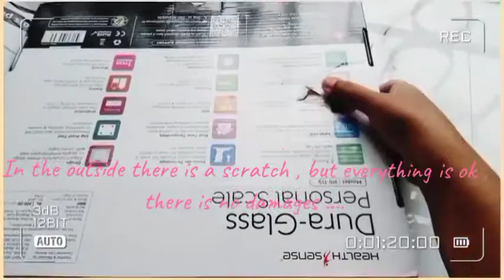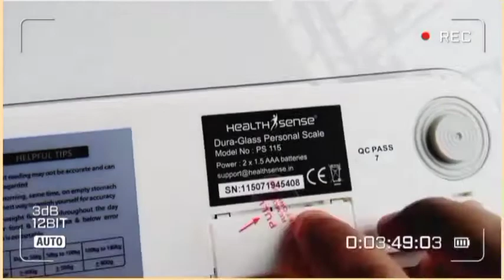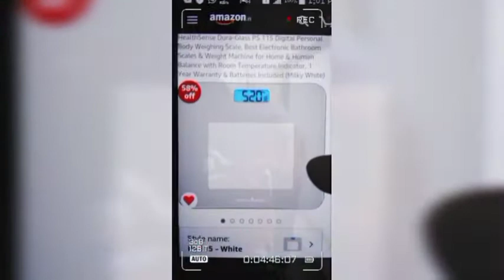Vlog#1| Unboxing my new weight machine | Dura Glass personal scale | Going to hostel |train travel.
Here we Unboxing the weight machine
and
going to my hostel , the train travel .

See you in my next vedio .
bye bye ...👋👋👋